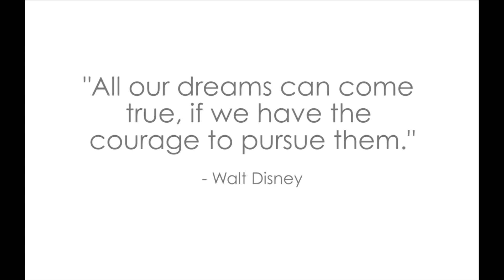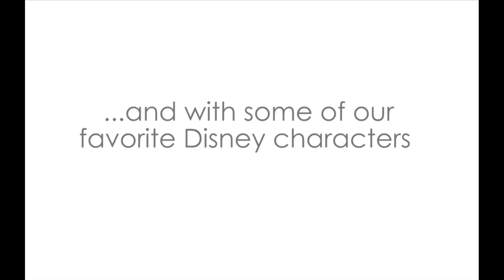2nd European Tay-Sachs & Sandhoff Disease Family Conference 2014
In October 2014 the 2nd European Tay-Sachs & Sandhoff Disease Family Conference was held at Disneyland Paris.